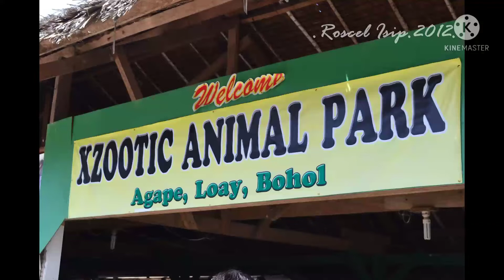Xzootic Animal Park Loay, Bohol. BigBroTv